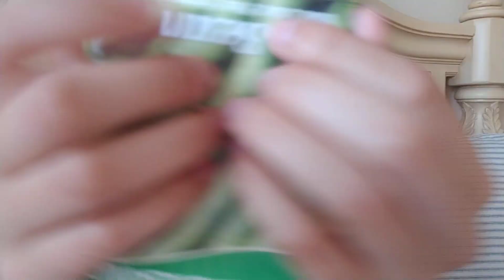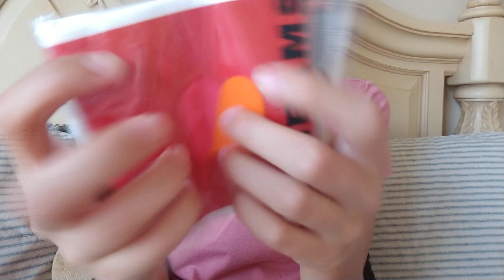Fast and Aggressive ASMR! Part 1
Headphones Recommended🎧

Welcome to Spark ASMR! 🎆 I hope you all enjoy this video, and stick around for awhile. I hope you all have a wonderful day! 😊